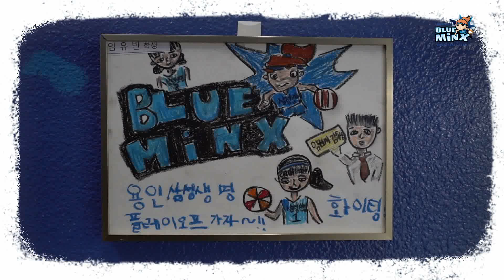블루밍스_제 1회 블루밍스 사생대회 수상작들! (싱크로율 100%의 감독님 초상화)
지난 1월 13일, 키즈데이를 맞아
제 1회 블루밍스 사생대회가 열렸습니다!